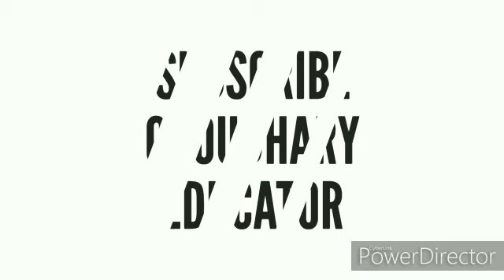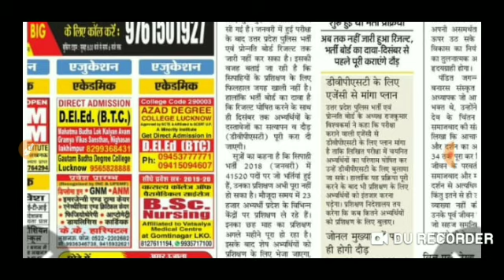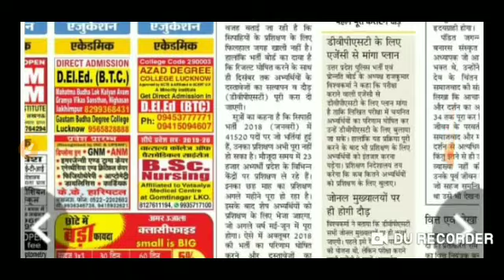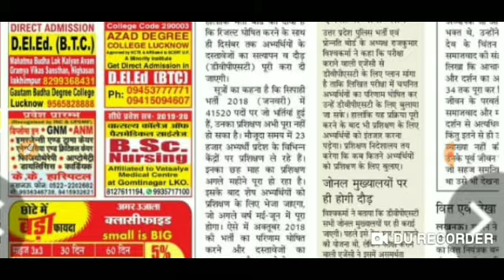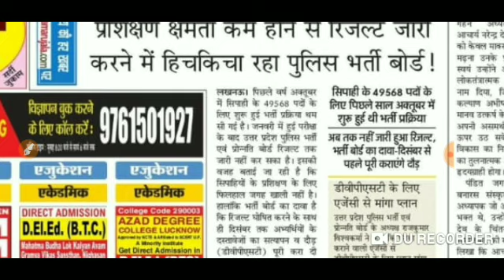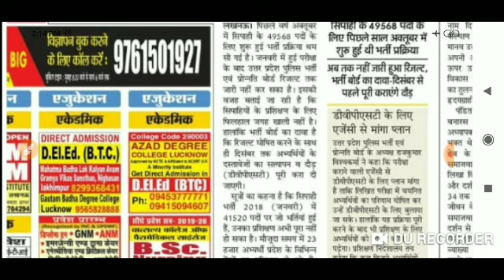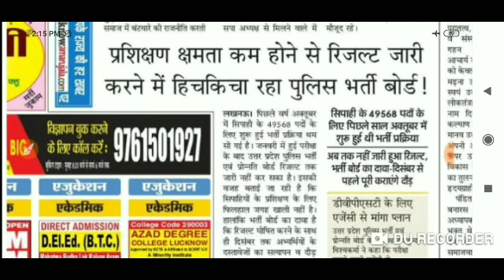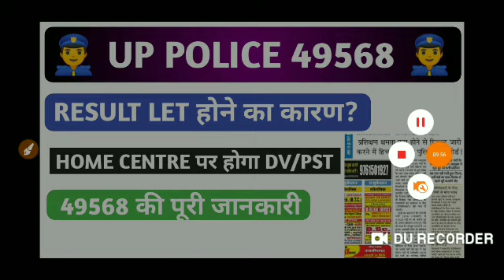Up police result 2019 |up police cut off 2019|up police 49568 result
Up police cut off list up police answer key up police physical date up police 41520 final result up police normalisation|up police ka result kab aayega?

up#police#results#2019Up police physical merit up police physical candidates
Up police49568 physical kab hoga?
UP POLICE PAC MEDICAL UP POLICE 41520 FINAL CUT OFF
UP POLICE FINAL RESULT 2019
UP POLICE PAC MEDICAL DATE CONFIRM
UP POLICE PAC MERIT LIST
upp training2018 paC training UP POLICE41520 PACMEDICAL
UP POLICE RESULTS 2019 UP POLICE 41520 PAC MEDICAL DATE CONFIRM
UP POLICE 49568 RESULTS UP_POLICE_RESULT_2019
UPPOLICERESULT UPPCUTOFF2019
UPPMERIT UPPFINALCUTOFF
UPPOLICE49568CUTOFF
UP POLICE RESULTS,UP POLICE CUT OF , UP POLICE PHYSICAL DATE, UP POLICE ANSWER KEY,  UP POLICE TRAINING CENTRE,  UP POLICE REsULTS KAB AAYEGA , UP
 POLICE MEDICAL2018PACMEDICAL  UP POLICE 2018 MEDICAL DATE UP_POLICE_41520_PAC
PAC MEDICAL DATE,PAC MEDICAL CENTRE,PAC JTC,PAC RTC,PAC KA MEDICAL KAB HOGA?
PAC KI TRAINING KAB SE?
PAC KI JOINING KAB HOGI?
PAC POLICE VERIFICATION? PAC MEDICAL LIST,PAC DOCUMENT VERIFICATION, PAC TRAINING DATE,PAC TRAINING CENTRES
Up police medical 2018 pac ke medical kabse start honge? Up police 41520 medical date
UP POLICE 49568 RESULT DECLARED,  UP POLICE CUT KITNI JAYEGI?
UP POLICE MERRIT KAB LAGEGI?
UP POLICE REVISED ANSWER KEY KAB AAYEGI?
UP POLICE 49568 KI FINAL MERRIT KITNI HOGI?
UP POLICE KAB TAK HOGA MEDICAL?
UP POLICE 2ND MERRIT KAB LAGEGI?
UP POLICE CUT OFF KITNA HIGH JAYEGA?UP POLICE KITNA NORMALISATION MILEGA?UP POLICE KIS SIFT KE NO NORMALISATION ME ADD HONGE? UP POLICE NEGATIVE MARKING KITNI HOGI ? UP POLICE RESULTS DATE, UP POLICE DV/PST DATE
UP POLICE PHYSICAL KAB HOGA
UP POLICE PHYSICAL KHA HOGA ?
UP POLICE 49568 KA RESULTS
UP POLICE 49568 KITNE GUNA BULAYE JAYENGE ?UP POLICE 49568 DOCUMENT VERIFICATION?
UP POLICE 49568 ADMIT CARD KABAAYEGA? UP POLICE 49568 PURI JANKARIUP POLICE RESULTS 2018
UP POLICE RESULTS 2019 VACANCIES
UP POLICE WRONG QUESTIONS,
UP POLICE NOTICE,
UP POLICE PHYSICAL NOTICE
ALL INFORMATION ABOUT UP POLICE
up_police_cut_off_2019
Up police results 2019